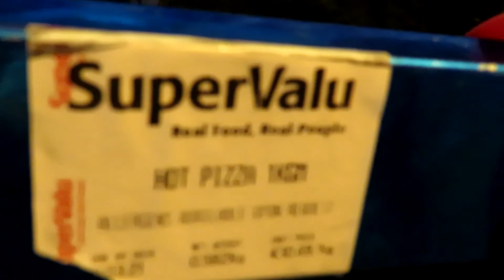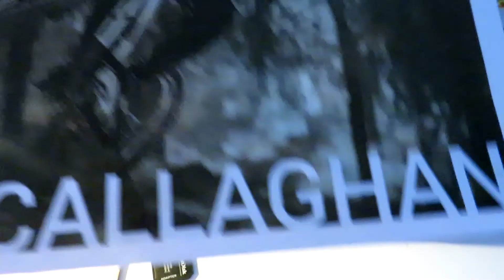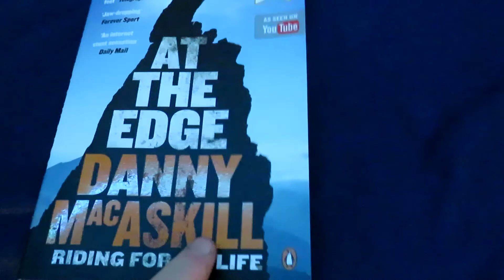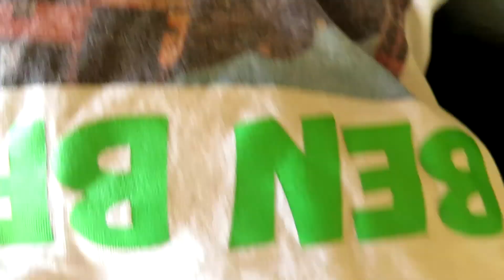BUILDING AND RIDING INSANE NEW MTB TRAILS!!